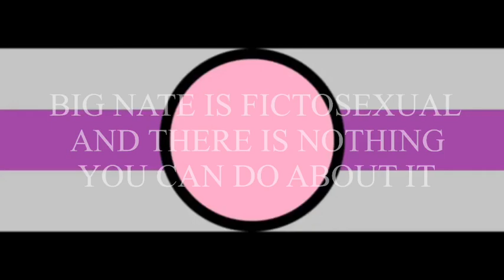now i know why i loved this comic as a kid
big nate is the fictosexual icon of our generation💞

song is prelude by thefatrat